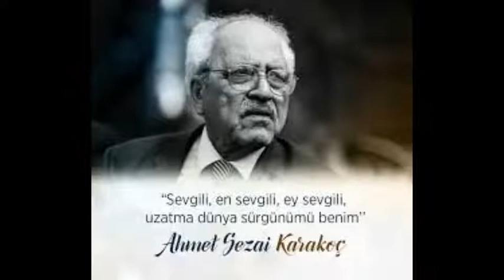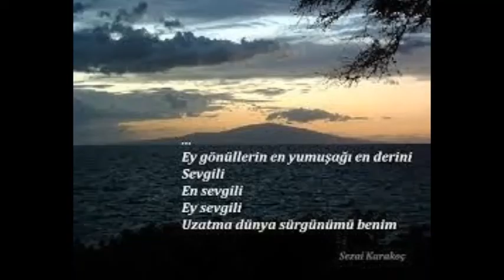Ey Sevgili En Sevgili-Sezai Karakoç-Okuyan Şaban Kaya